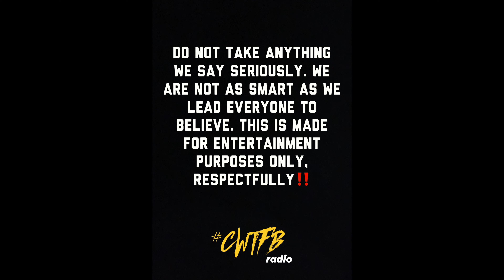Episode 205: "CWTFBellez" (w/ the Original 3)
HAPPY NEW YEAR to all of our supporters once again‼️ That will be the last time we say that for 2024 😂 With our beloved Bellez going back to ATL for the foreseeable future, its very suiting that we’d send her off with a proper podcast until the next time she’s back home. Having her back for 3 weeks straight was like a breath of fresh air but of course she has to get back to business.
The year already started off with things we wanted to cover like some names on the JeffreyEpstein list, the latest KattWilliams interview w/ ShannonSharpe, a moment of Bellez talking her sh*t AND SO MUCH MORE‼️ PODCAST AUDIO OUT RIGHT NOW— FULL VISUAL DROPs ON OUR YOUTUBE CHANNEL WEDNESDAY @ 12:00PM‼️ TAP INNNN